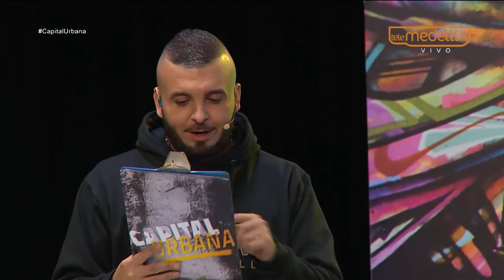DJs productores guaracha [Capital Urbana] Telemedellín